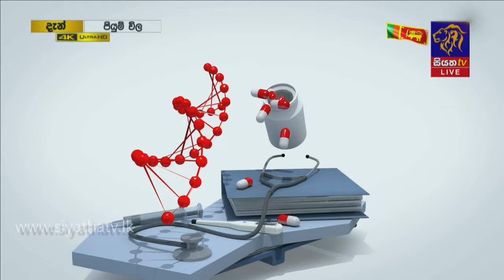දරුවන් ඉපදීමේදී ගර්භණී මවකට ඇති වෙන සංකූලතා | Piyum Vila | 05 - 02 - 2021 | SiyathaTV